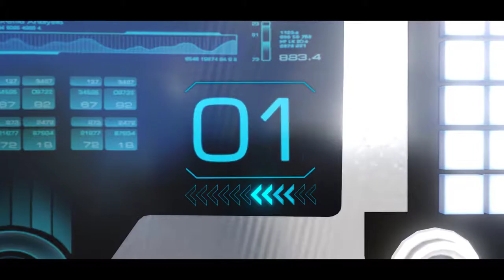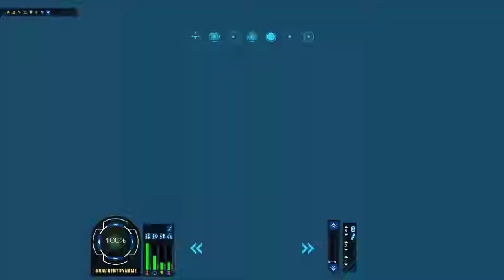STO Illusion of Communication